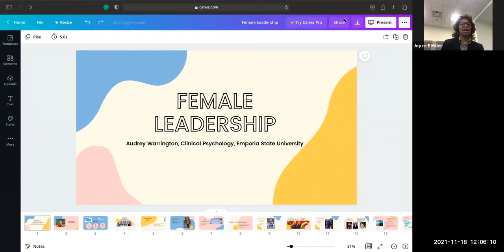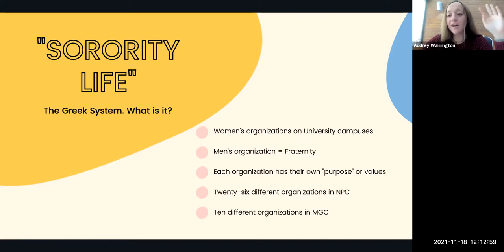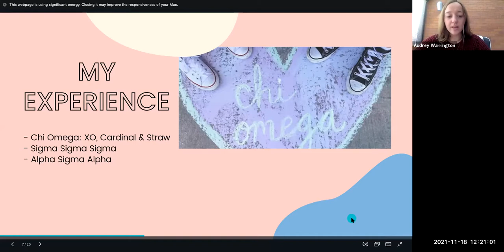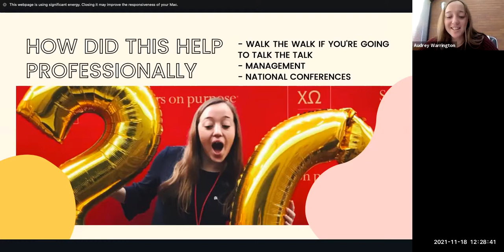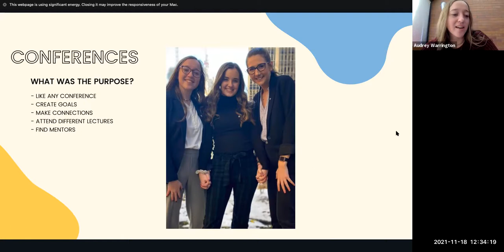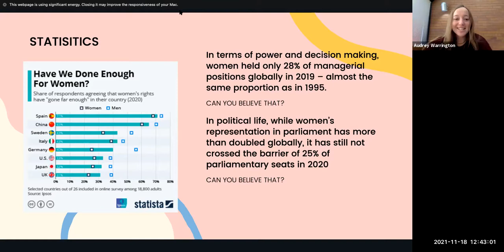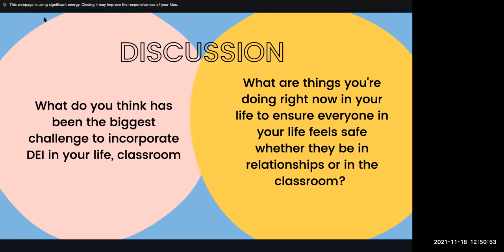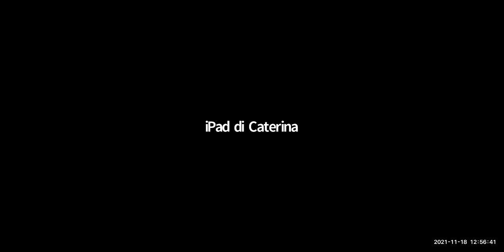2021 Fall Institute Belonging Lecture I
Toni Kubousek
Manager of Professional Development
Renzulli Learning